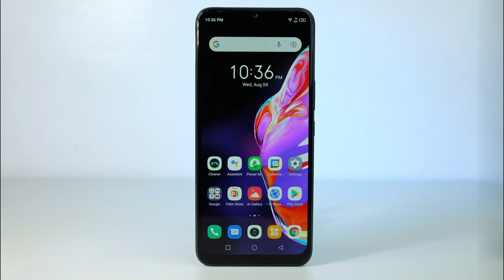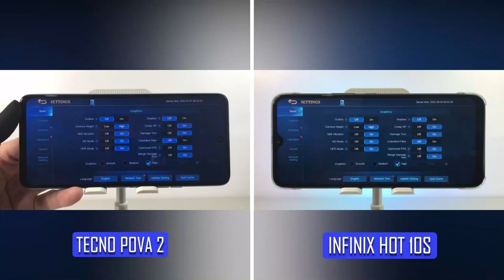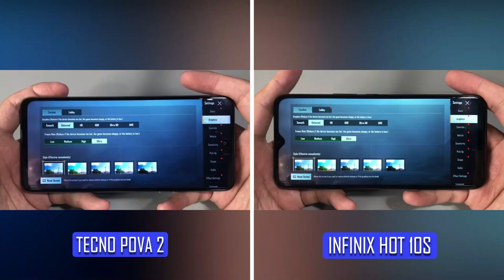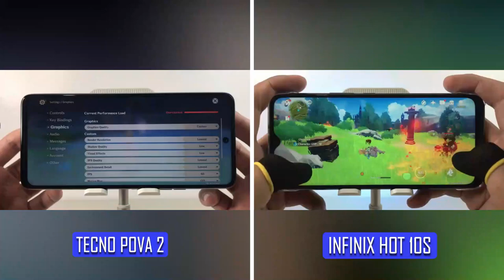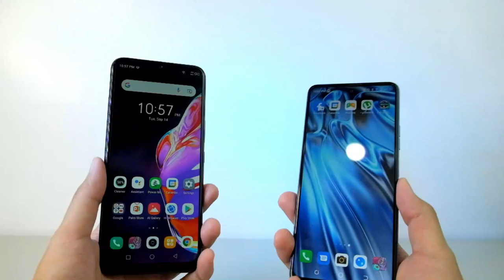TECNO POVA 2 VS INFINIX HOT 10S: GAMING REVIEW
In this video we reviewed and compared the gaming performance of the Tecno Pova 2 and Infinix Hot 10S.

We hope that this video could help you decide on which phone you should get.